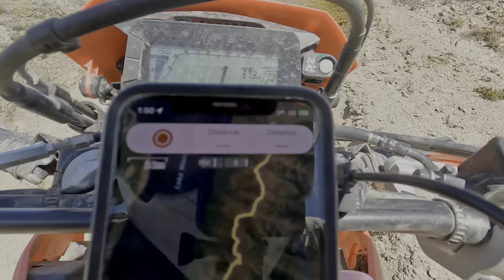MUST WATCH - Unbelievable mountain top views!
Best viewed in 4K@60fps in HDR, on an HDR TV or screen!

Join me in exploring some of New Zealand's most breathtaking landscapes, hidden on top of amazing mountain ranges and rolling ridges. This latest adventure takes me off the beaten path, onto a private farmland that boast views so stunning, they have to be seen to be believed.

We weave our way through untouched terrains, where each turn brings a new view more spectacular than the last. Imagine the thrill of riding high above the world, flanked by pristine lakes on both sides, their waters mirroring the sky and framing the rugged beauty of New Zealand's wilderness.

This isn't just a ride; it's a voyage into the heart of nature. We'll take you along ridgelines that stretch towards the horizon, offering panoramic views that seem to encapsulate the very essence of adventure.

So, gear up and let's hit the trails together. Experience the thrill of conquering mountain tops, the peace of secluded lakesides, and the camaraderie that comes from sharing these moments with fellow adventure enthusiasts. On my channel, every ride is an adventure, and every adventure is a story waiting to be told.

Share in the adventure, the exploration, and the beauty of New Zealand's hidden gems, all from the back of a motorbike.